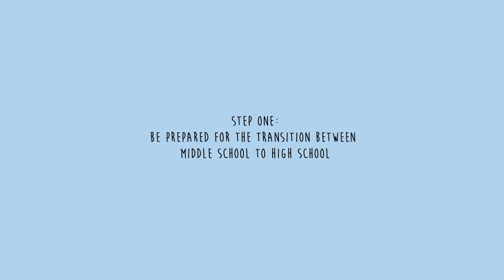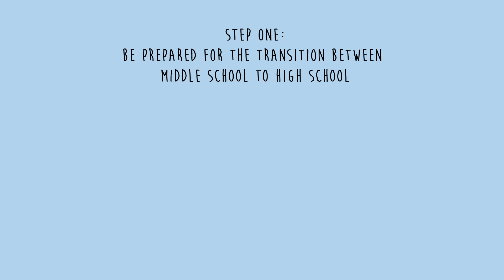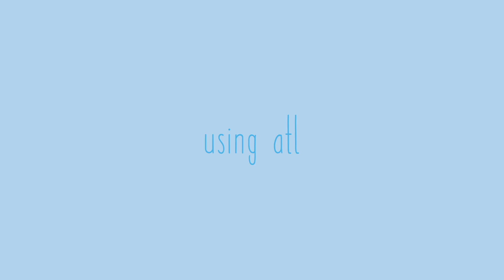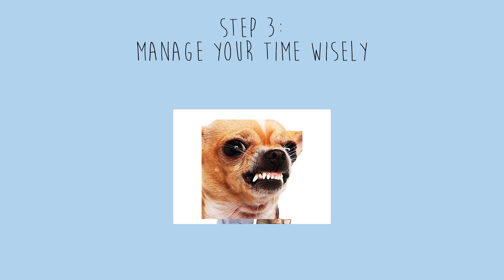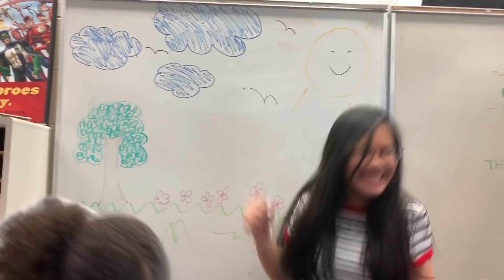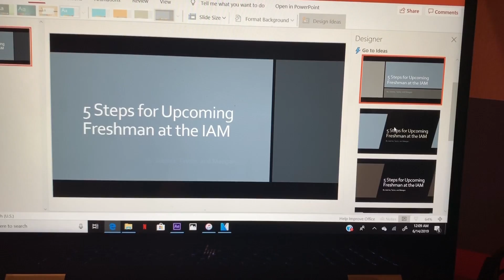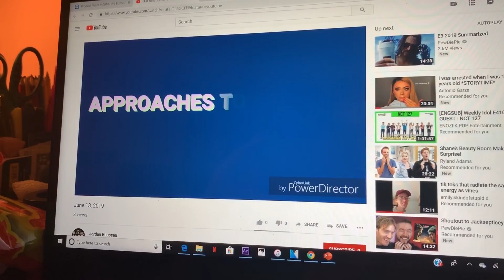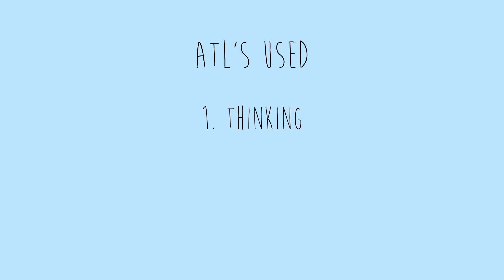product team final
sorry if there's any editing mistakes because I finished this really late at night and I didn't feel like going back to fix it cause it was stressful enough for me to actually upload this video :(

anyways its lit so enjoy